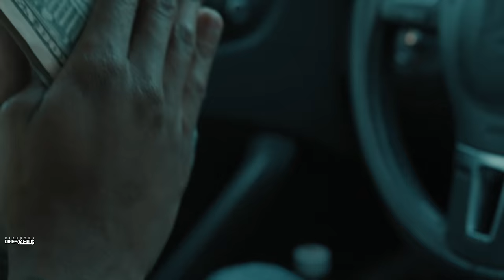EMoney - Out The Way (Official Video)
Watch “Out The Way” by E’Money in 4k